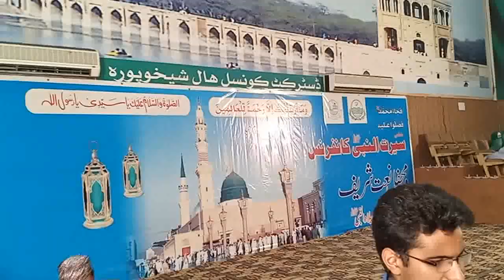mujh ko b kaash jalwa e khazra dikhayi dai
Mujh ko bhi kash jalwa e khazra dekhai day
by noor aankh ko bhi Ujala dikhai day